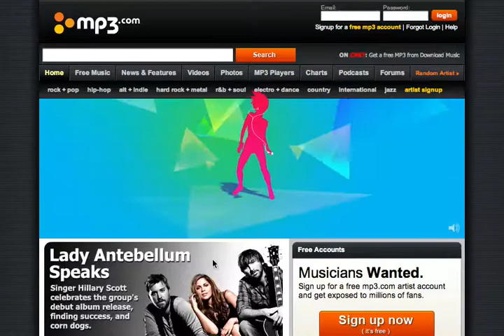iPod Shut Up Ad